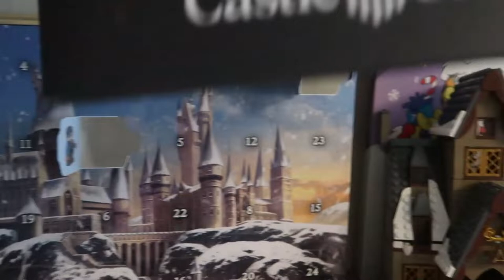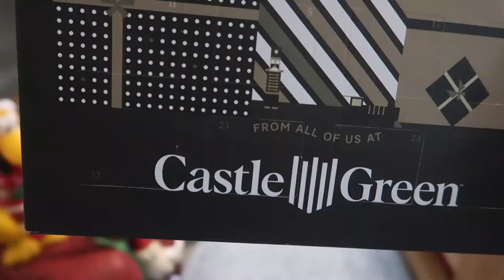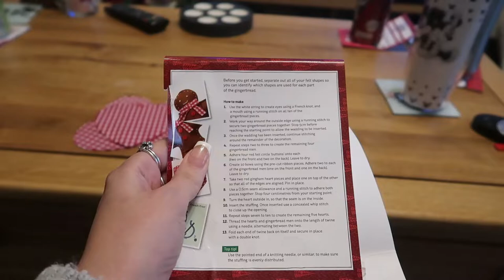Vlogmas 2021 - 4th December